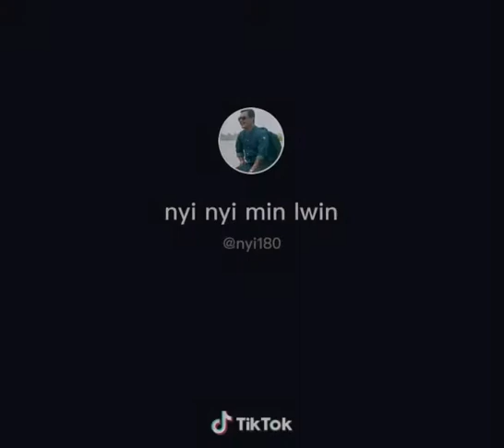3 August 2020